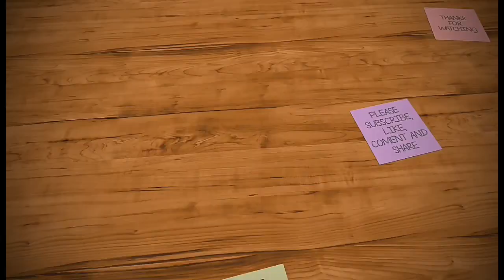CONTOH PEMASANGAN PINGANGAN BEKISTING || EXAMPLE OF STORAGE FORMWORK INSTALLATION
Assalamu'alaikum guys

 Hello2 Jumpa Lagi Dengan Channel Saya Yang Imut-imut Merona guys

Hari ini saya mau bagi video contoh pemasangan pinggangnya pada Bekisting setelah siap di kasih Tierot dan wingnat

Ok guys langsung tonton saja semoga bermanfaat dan selalu salkomsel guys

Terima kasih sudah : :

Coment and share

Wassalamu'alaikum

And Salam Anak Rantau